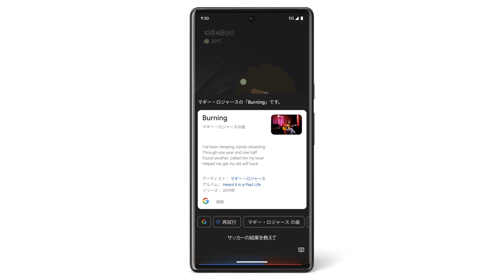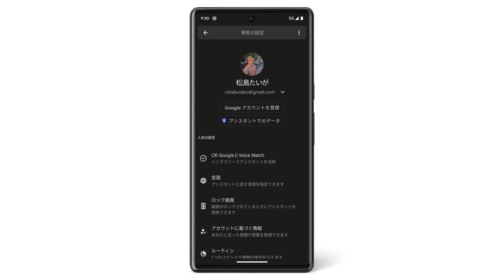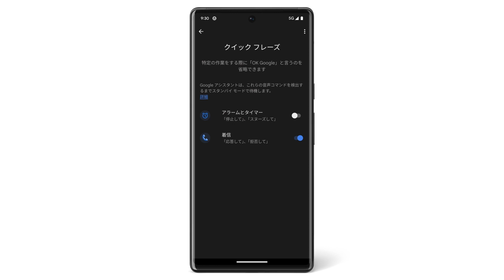Google アシスタントを使用する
この動画では、Google Pixel で Google アシスタントを使用する方法や、Google アシスタントができることをご紹介します。詳しくは Google Pixel ヘルプセンター（